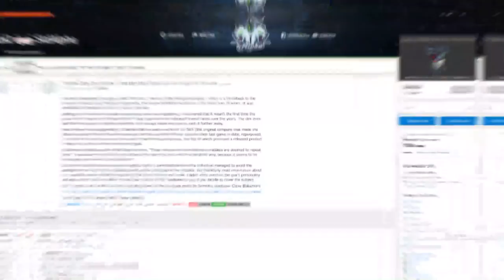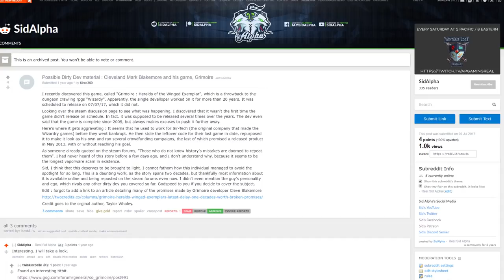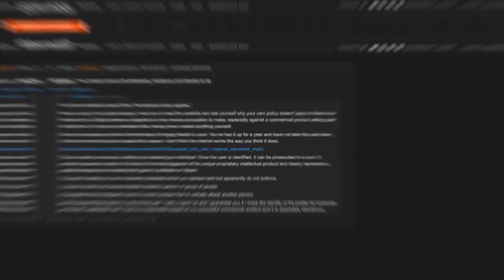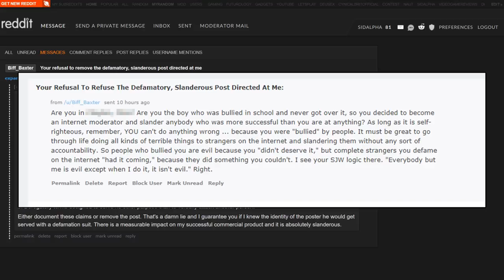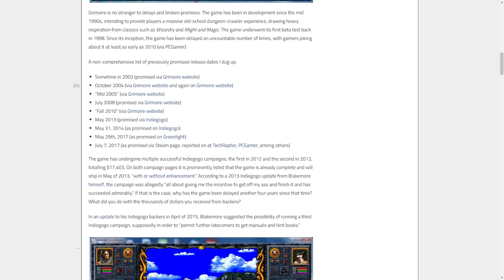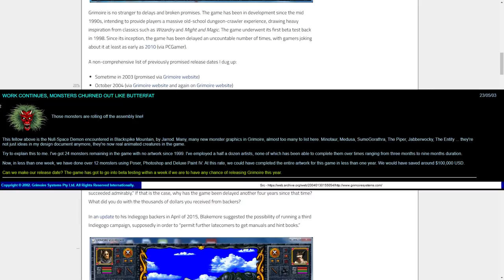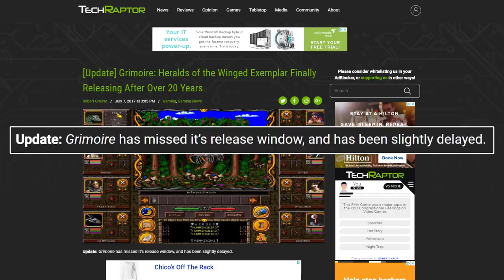Dirty Devs: Grimoire Developer Threatens Defamation Lawsuit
Cleveland Blakemore, the developer of “Grimoire : Heralds of the Winged Exemplar” Recently got word of a very old Reddit post on the SidAlpha Subreddit. That Reddit post made some statements and claims that the developer took exception to claiming personal defamation and slander. When he as met with resistance he resorted to making legal threats, threatening to sue Reddit, the original poster, and even threatened to sue me as well. Naturally, I thought it proper to provide my own commentary and opinion of their actions and also to take a brief look at a game that took over 20 years to make, had 3 indiegogo campaigns to fund it, and broke nearly a dozen release dates.

Hibiki
Jonathon
Aidosyne
Lord
Thomas
Jera
Skorn
Munchman
mad1316
Kyle
Angelo
JÃ¯n
Schro
Snake
Kurt
Will
Chris
JAXMerrick